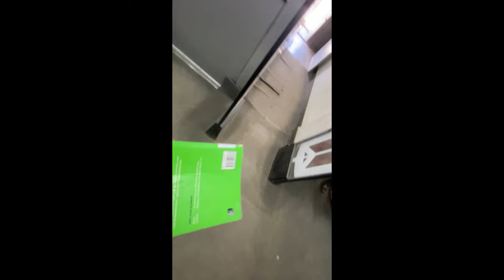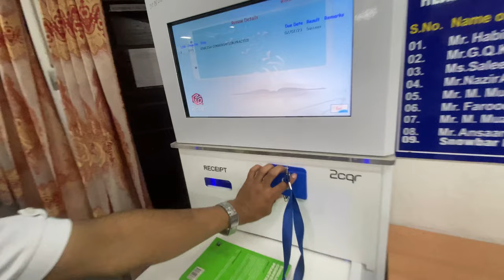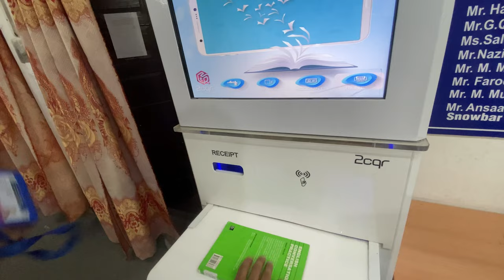FIRST VLOG LIKE THIS EXPLORE Govt. Degree College Bemina❤️